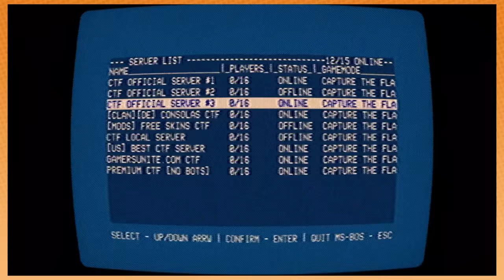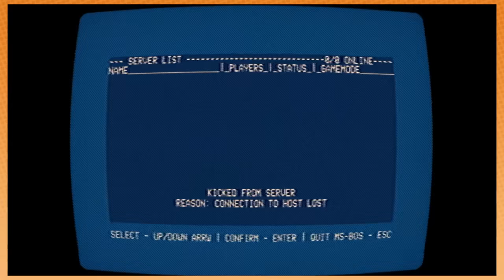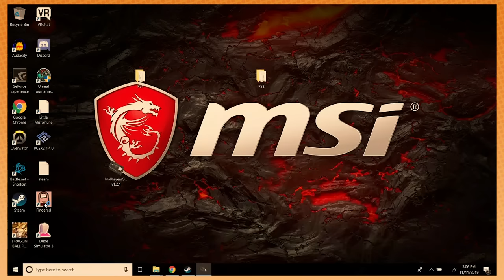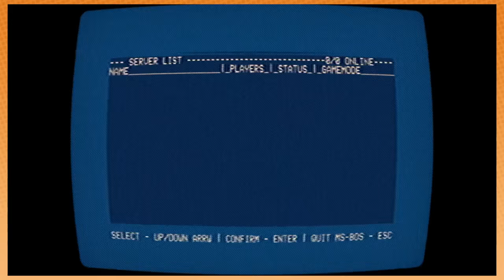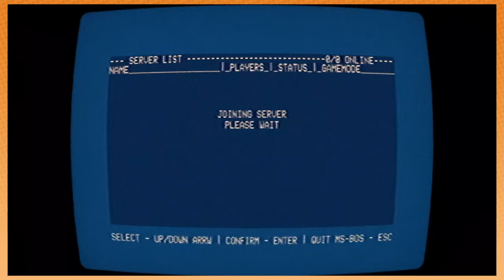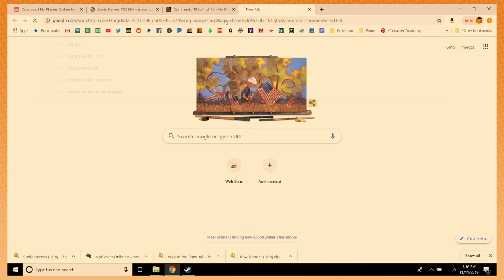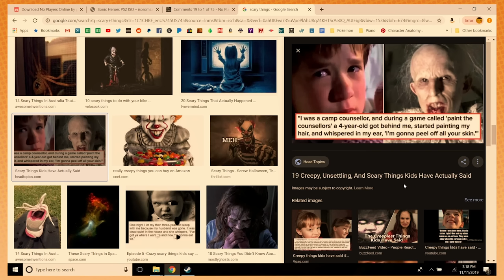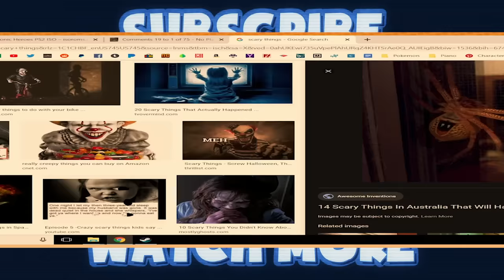Tricked into playing Scary 90s FPS game - No Players Online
In a shocking display of evil, Arin attempts to pull a fast one on Danny, and admits to exposing himself to his Amazon Echo on numerous occasions.